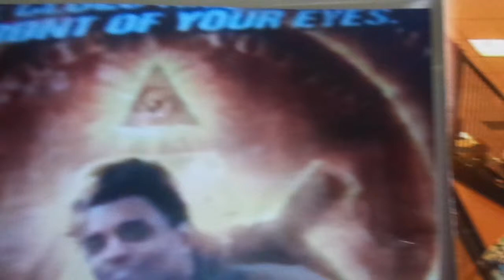Take Control of Your Destiny Empower Yourself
Empower yourself and transform your mindset. From setting goals to overcoming obstacles. Stu thought this was a cool collaboration between Biggie Smalls and Lana Del Ray. In an alternative universe, Stu tries to imagine the voices that you hear in the video matching the pictures you see in the video. Lol